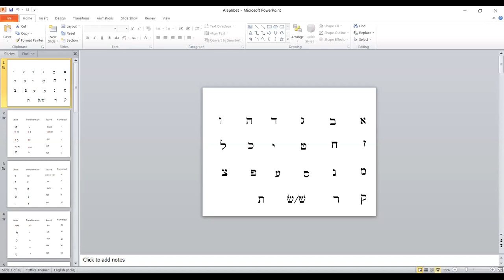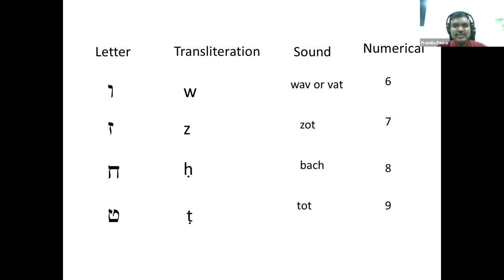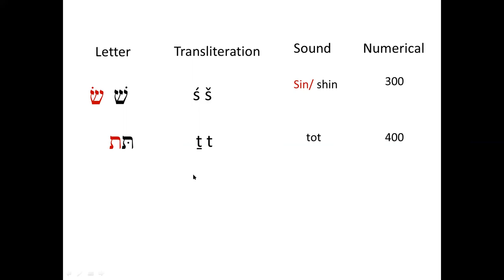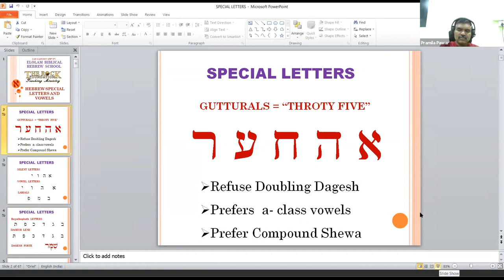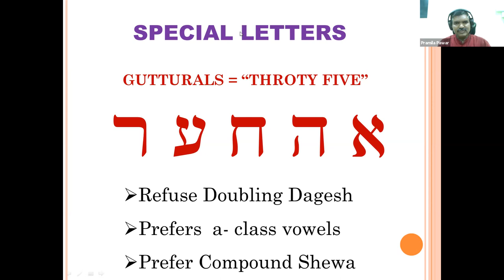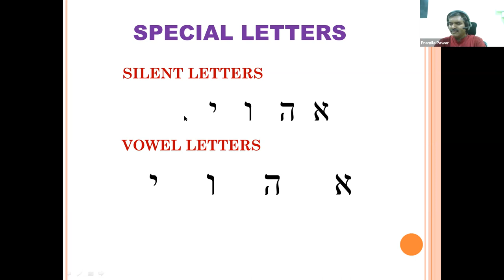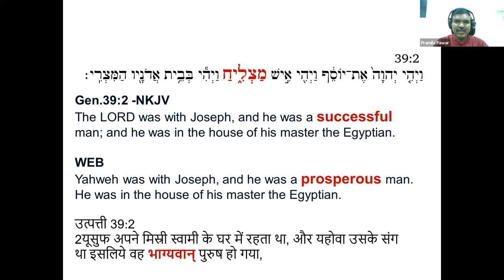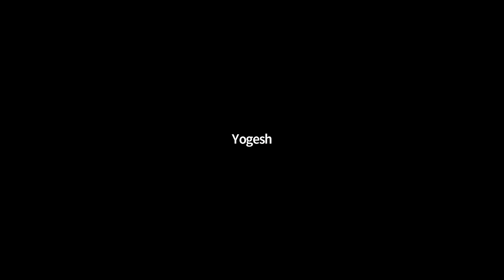Recognize Hebrew Alphabet n Intro to Special Letter